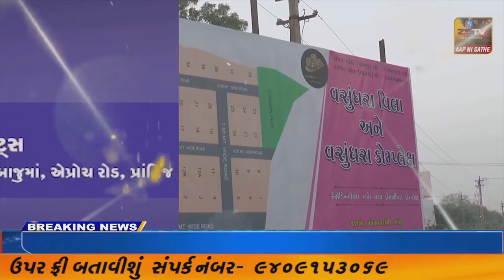પ્રાંતિજના અનવરપુરા ગામમાં બ્રહ્માણી માતાનો પંદરમો પાટોત્સવ યોજાયો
પ્રાંતિજના અનવરપુરા ગામમાં બ્રહ્માણી માતાનો પંદરમો પાટોત્સવ યોજાયો //ZSTVNEWS//